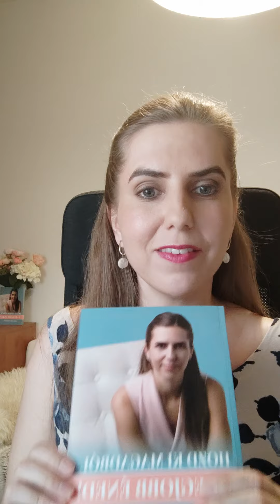1. rész Hozd ki magadból a legjobb éned videósorozat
Szeretnélek még jobban támogatni a fejlődésedben, ezért a következő időszakban hozok neked egy videósorozatot azzal kapcsolatban, hogyan tudod kihozni magadból a legjobb éned.

Fogadd szeretettel ezeket a rövid, szemfelnyitó videókat!

Ebben a videóban:
enélkül ne kezdj bele az önfejlesztésbe, mert elég nagy esélyed van arra, hogy zsákutcába kerülsz, ha ezt az első alapot nem teszed rendbe. Nézzük!

Megkapsz ajándékba egy teljes fejezetet, amivel betekintést nyerhetsz az “önfejlesztők Bibliájába” Kattints, regisztálj és már olvashatod is!